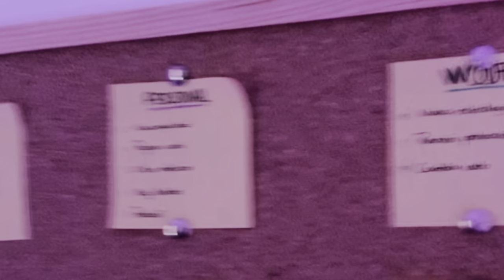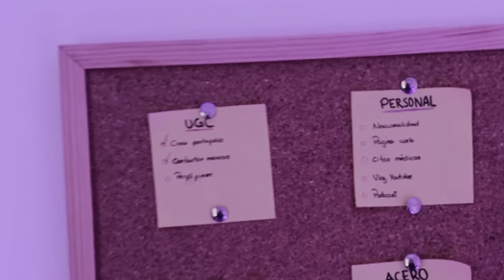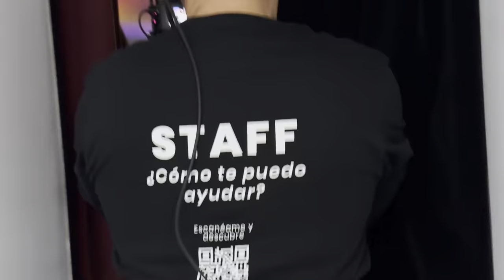My GLOW UP 2024 / Semana 3✈️, NEXTT, Madrid, mi primer premio 50K y más...😍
Siento que en solo 29 días de este año 2024, han sucedido cosas tan bonitas y positivas en mi vida.

Esta semana viaje a Madrid para crear contenido del evento de marketing de Ana Ivars, NEXTT, yo ya había venido a este evento en el 2023, siendo una completa espectadora sin saber que me esperaba, mucho menos era capaz de imaginar la transformación que tendría mi vida (para bien) a partir de ese evento

Mi premio de 50k en un reconocimiento de todo mi trabajo, constancia, disciplina y sobre todo AMOR por lo que hago. Gracias al máster "Elite Digital" que imparte Ana, aprendí todo lo que hoy en día aplico para mi y mis negocios.

¡Estoy contenta de poder vloguear mis experiencias con ustedes!

Seguimos creando y trabajando por hacer nuestras metas y sueños realidad 💫❤️